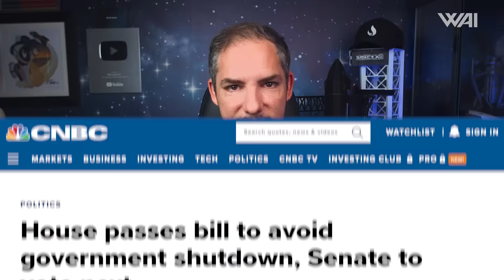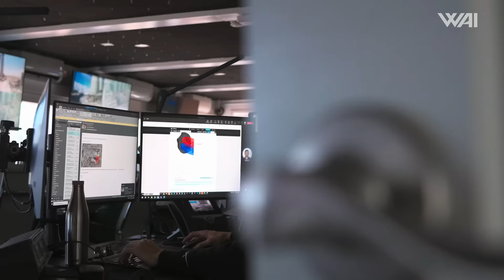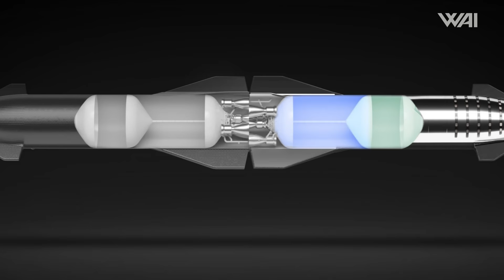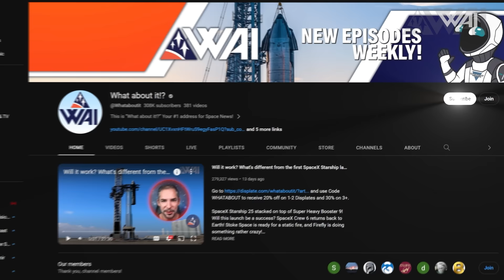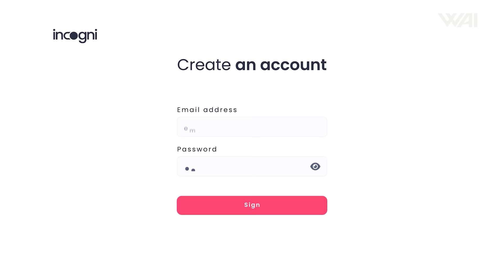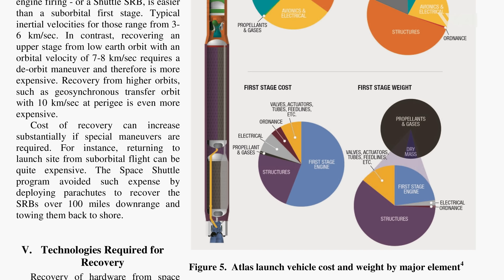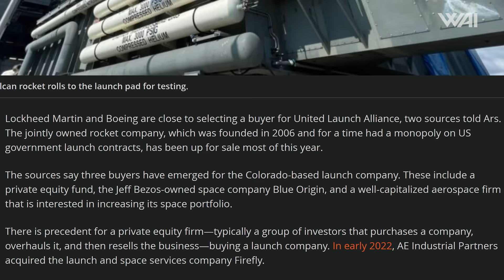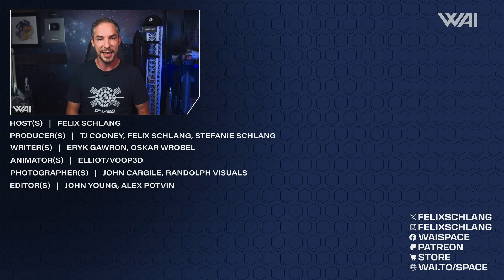SpaceX Starship Launched: What Happens Next?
Imagine that Starship successfully reaches orbit. What’s next? What in the world is this thing? Blue Origin wants to buy ULA? Is Virgin Galactic doomed?

Photography: John Cargile, John Winkopp & Stefanie Schlang
3D Animation: Voop3D
Script & Research: Eryk Gawron, Oskar Wrobel, Felix Schlang
Host: Felix Schlang
Production: Stefanie & Felix Schlang
Graphics & Media Processing: Jonathan Heuer, Felix Schlang

Credit:

⭐SpaceX
⭐NASA